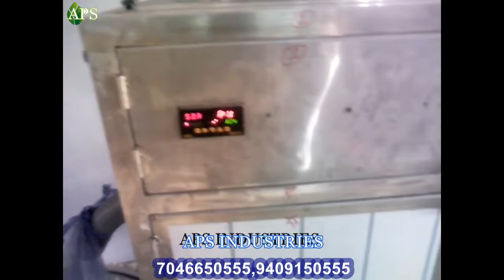100kg/hr Garlic Peeling Machine , New business Idea Garlic Peeling Business 2022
Peeled garlic machine,

This machine handles the processing of garlic peeling,
The capacity of this machine 100kg/h
This machine is made of the best quality SS 304
Brand Name Is APS INDUSTRIES of garlic peeling machine

Machine Power :- 2 HP 3 Phase
This machine Garlic Peeling Accuracy 99%
The Garlic peeling machine is a Best quality garlic peeling
No Damage garlic Cloves
This Garlic peeling Machine Use in Home and Factory and Industries, Hotels,
This peeled Garlic sealing Market Use Hotels, use vegetable Market, Use Restoration, Use spies industries, use Food processing Industries
INDIA  biggest market Of Peeled Garlic

📍: 30, Abhinav Arcade,
Between Manmohan Cross Road to Ring Road,